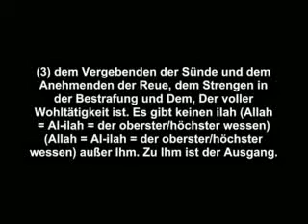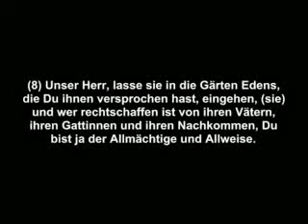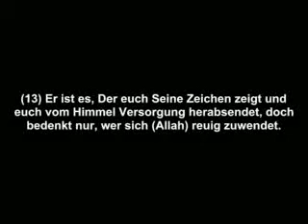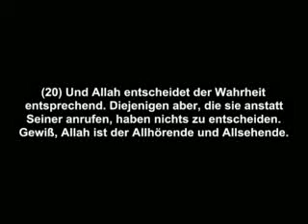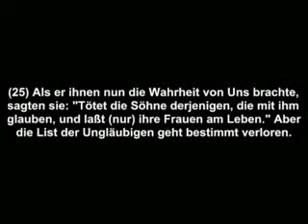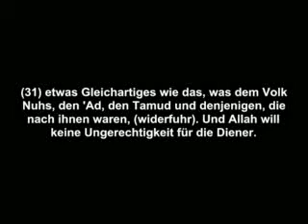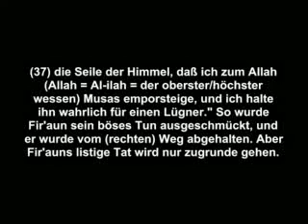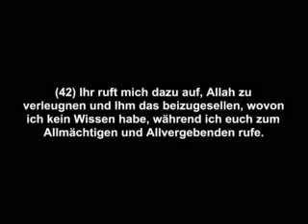Surat 040 Ghafir auf deutsch 01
sunnata Allaha sunna sunni von aus ins im der die hadith hadithen haditten haditen das über die glaube glauben an was dass einer doktrine lehre von glaubenkenntniss bezeugung bezeugen der hanif quran qur-an torah tora taurat inyil inyeel injeel injil evangelium muslim muslime ein sunna sunni vs haditten haditt hadit hadite haditte hadiths ahadith ahadiz schrifte buch bücher alte schrift heilig heilige was über aussage sagt spricht doktrin docktrine docktrin alles erwähnt gesagt ist geschrieben Allah Eloha Elohim Allahumma bibel zwang befehlt befehlungen befohlen wir sind alle müssen alte islam christen christentum christemtum christus jehova jehovas zeuge zeugen jude juden judentum judemtum